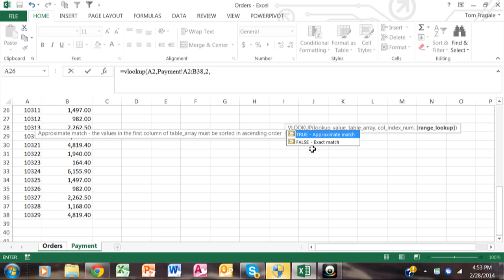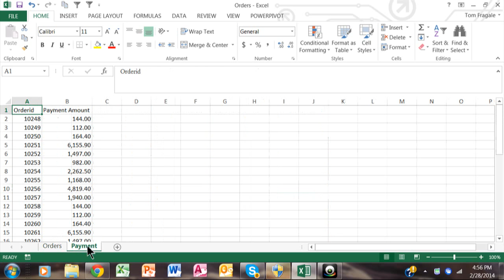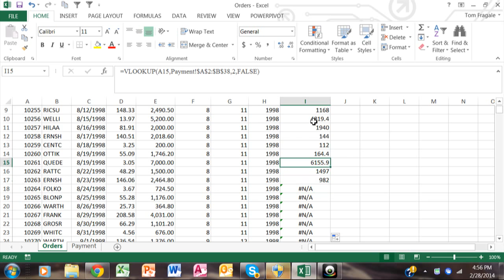How To Compare 2 Sheets Using The Excel Vlookup Function Formula 2007, 2010 , 2013, 2016 Tutorial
Tom Fragale – Microsoft Certified Trainer
I am available for Custom Webinars and Live Onsite Training.
I have many live webinars listed on my website.

How to import a CSV file into Excel 2007, 2010, 2013, 2016 tutorial for beginners - comma delimited
How to reset autonumber in Access 2013, Microsoft Access 2010, and Access 2007 Access 2016 tutorial
PowerBI Report By Day, Week, Month, Qtr Quarter or Year free PowerBI video tutorial Power BI reports
How to Call One Form From Another Form in Access using the Command Button Wizard 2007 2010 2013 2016
How to send Email file attachments in Windows 7, Windows 8, and Windows 10 tutorial for beginners
How to make a task list in  OneNote and sync it with Outlook - Office 365 OneNote to Outlook 2016
PowerBI Combo Chart - How to make a combo chart or a 2-axis chart or a column-line chart in PowerBI
How to draw on a slide with PowerPoint - drawing on a slide in PowerPoint 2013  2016 tutorial
How to Add data to Excel pivot tables - Excel Pivot Table tutorial Microsoft 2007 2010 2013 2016
Calculated Field in Access - How to add a calculated field in an Access Table Access 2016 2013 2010

Creating a survey in SharePoint - How to create a survey in SharePoint 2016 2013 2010 tutorial

Access Forms 2016 - How to make and manage forms in Microsoft Access 2010, 2013, 2016  tutorial